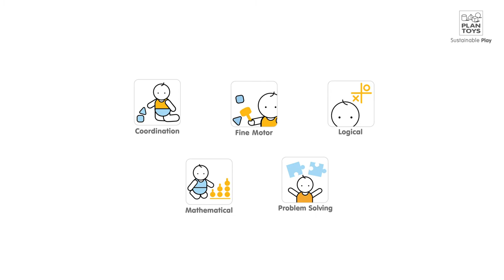PlanToys | 3D Puzzle Cube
Challenge yourself with this classic puzzle! Learn how to solve the cube. It consists of 9 L-shaped wooden blocks with different colors. Suitable for children 3 years and up.